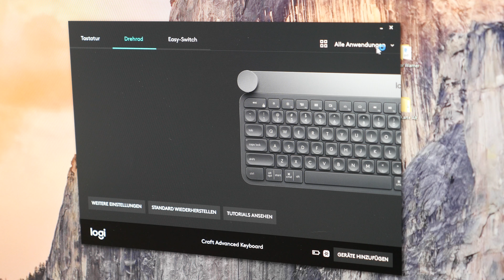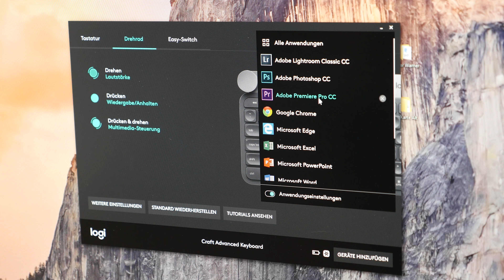Logitech Craft Review - Die etwas andere Tastatur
Heute schaue ich mir mal die Logitech Craft Tastatur an.

PC Specs:
Streacom BC1
ASRock X299 Professional Gaming i9
Intel i9 7900X
Be Quiet! Silent Loop
Samsung 960 PRO 1TB
Samsung 960 Evo 1TB
EVGA 1080 Ti SC2
Seasonic Prime Platinum 750W

Fluid Head